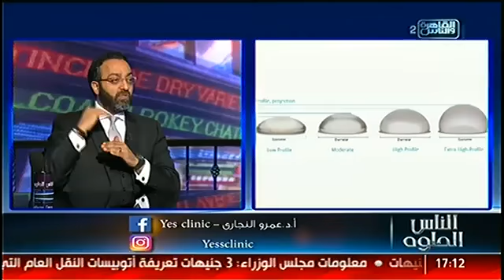الناس الحلوة - جراحات تجميل الثدي مع الدكتور عمرو النجاري